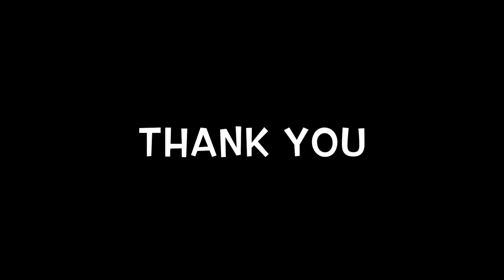Yeh Kahan Instrumental Jam| Lata Mangeshkar|Shiv Hari|Silsila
Yeh Kahan Instrumental Jam
Played by Mehboob Thawer

Piano: Yamaha Clavinova
Synth:Korg Karma